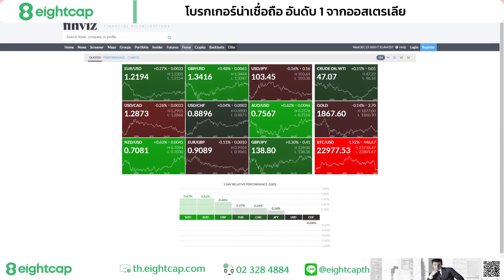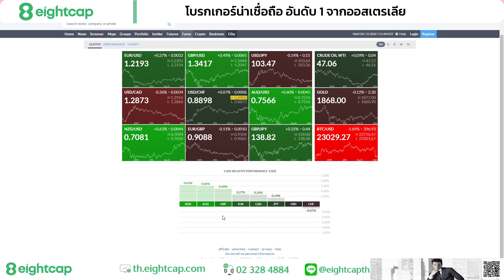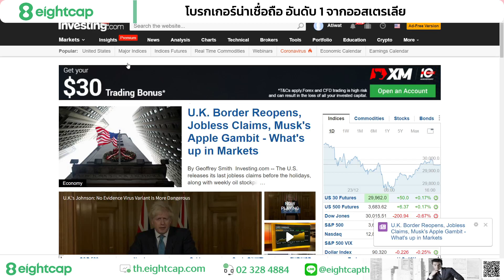💥สรุปข่าวภาคค่ำ ตลาดฟื้นตัวจากในช่วงเช้าขานรับข่าวแนวโน้มพรรคเดโมแครตสนับสนุนประธานาธิบดีทรัมป์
💥สรุปข่าวภาคค่ำ ตลาดฟื้นตัวจากในช่วงเช้าขานรับข่าวแนวโน้มพรรคเดโมแครตสนับสนุนประธานาธิบดีทรัมป์ แต่จะเป็เพียงปัจจัยระยะสั้นเท่านั้น แนะนักลงทุนระวังแรงเทขายทำกำไร